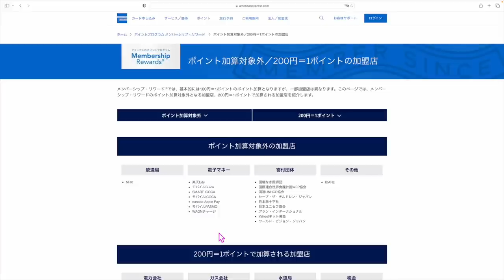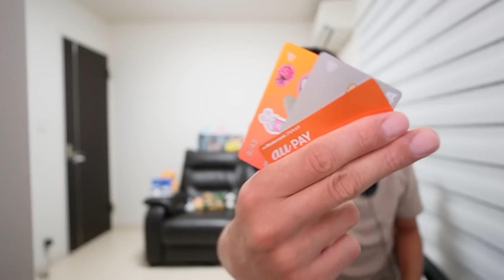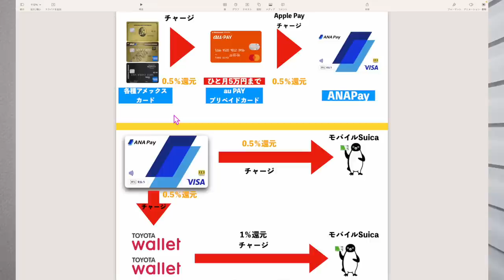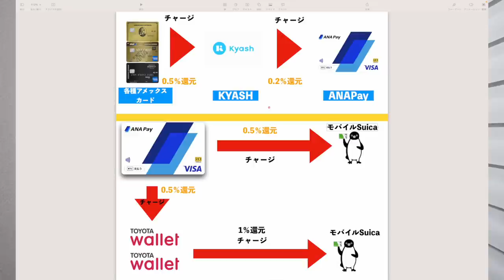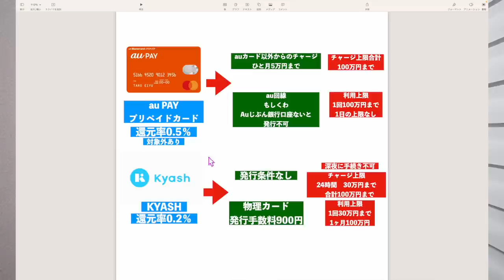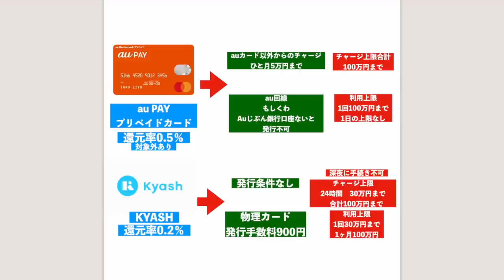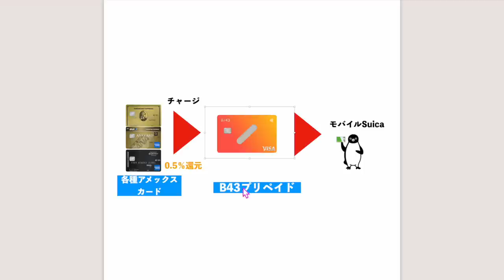各種アメックスクレジットカードからモバイルSuicaにチャージしてポイントをお得に獲得する方法まとめ💳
✅B43はこちら発行可能です💳

取りこぼさないようにして下さい💵

1️⃣上のコードからアプリをDL
2️⃣ログインしないで上のURLから再度入り登録
3️⃣登録時、電話番号で登録(サブ端末でLINEで入ったらダメでした。奥様アカウントは電話番号でできました！)
4️⃣トップ画面の下、中央のギフトをクリック
5️⃣チェックインを7日間クリック

100％もらえると言えませんが、取れてる方、かなり多いので、1日1回✖️10日間1クリックだけで5,000円分はめちゃくちゃいいのでぜひ試し下さい( ✧Д✧) ｶｯ!!